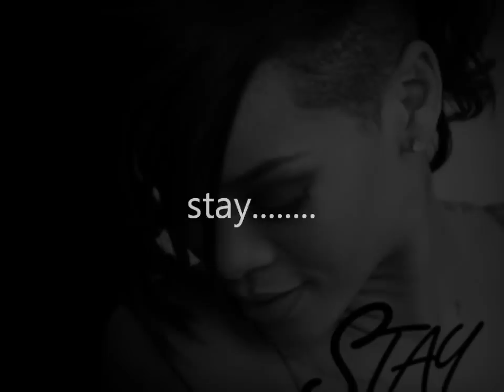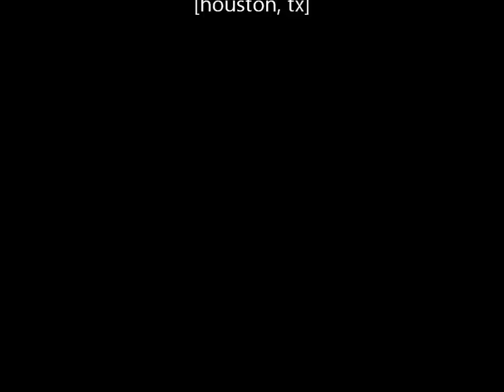Rihanna's 'Stay' cover by Isha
Just a little attempt to sing this amazing song by Rihanna. I like singing but as u can tell I'm not a trained singer at all :p ... im just doing this for fun.. and i'm sorry if I disrespected music lovers by not giving justice to this song. Thank-you for stopping by :)